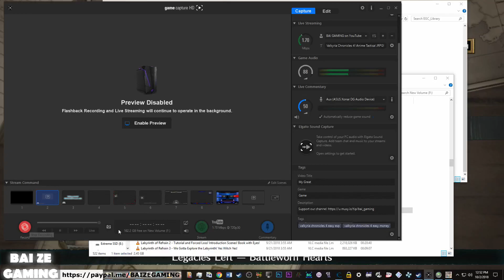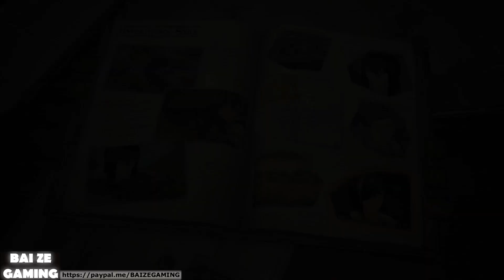Valkyria Chronicles 4 116 Unfortunate Souls Squad Story!